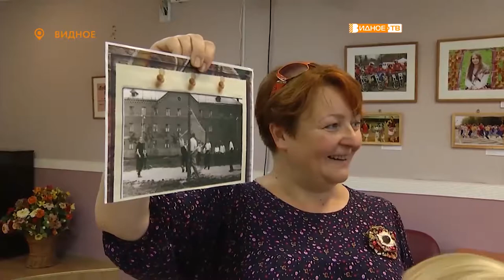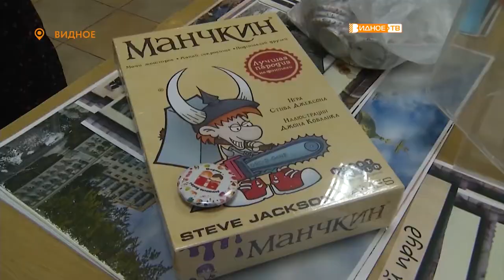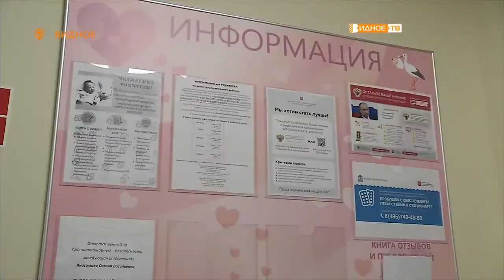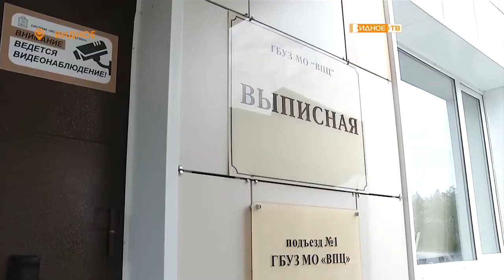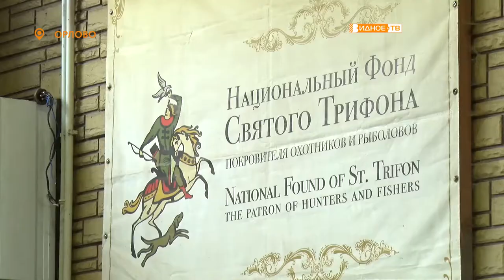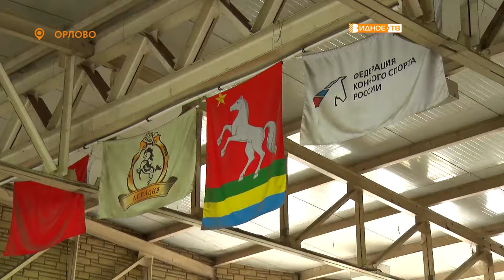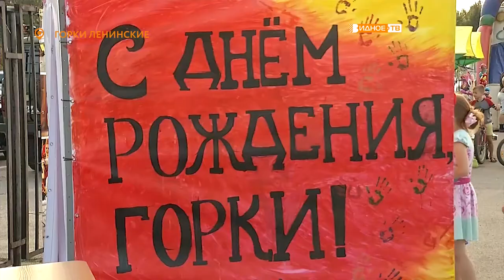Новости телеканала Видное-ТВ (10.09.2019 - вторник)